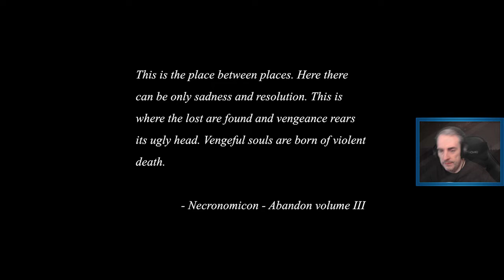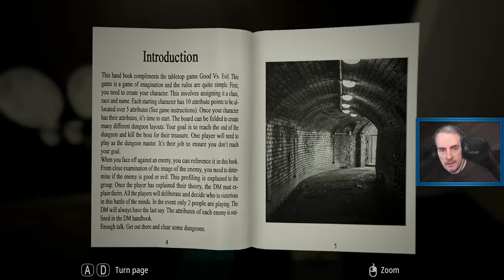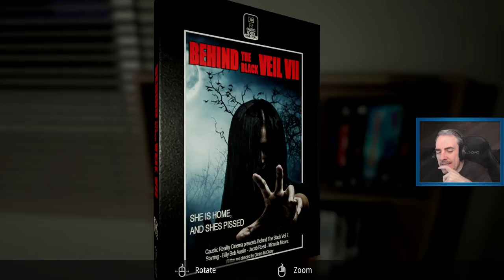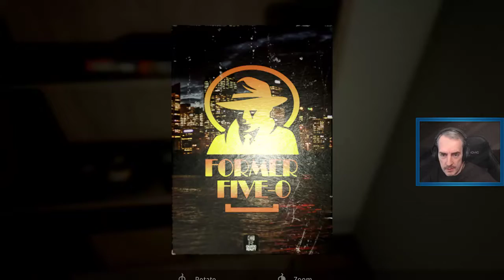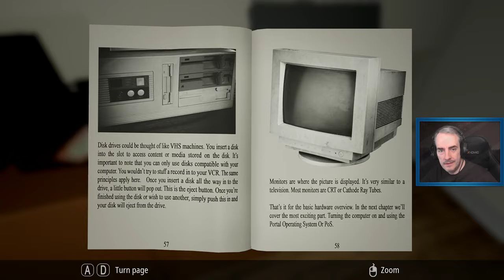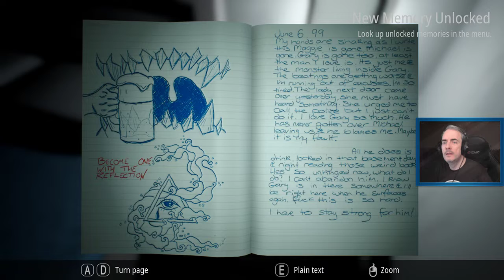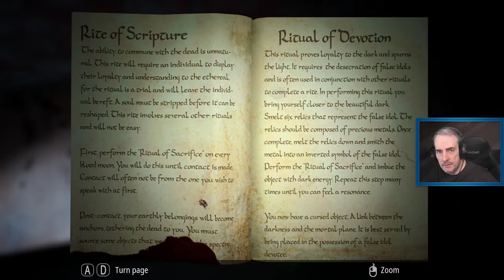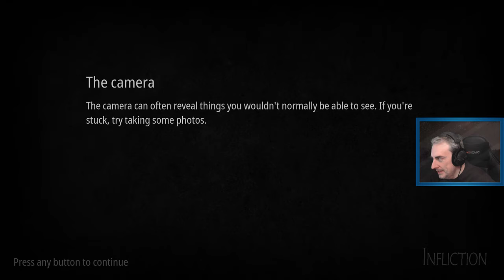My First Hour with Infliction [Twitch Gameplay]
Highlight from Twitch Stream on October 28th